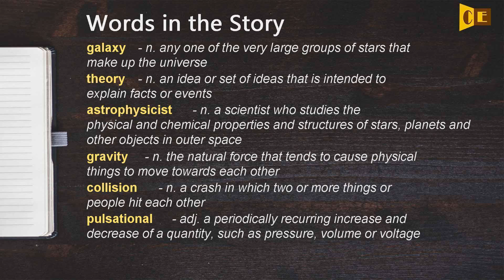Listen English - Scientists Report Biggest Star Explosion Ever Seen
Scientists Report Biggest Star Explosion Ever Seen
I hope this video could help to improve your listening skills.